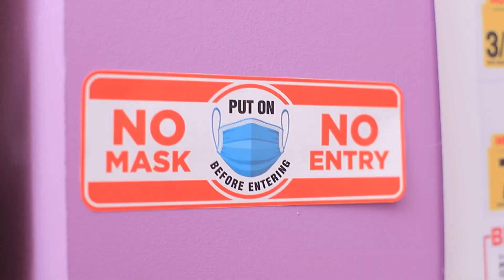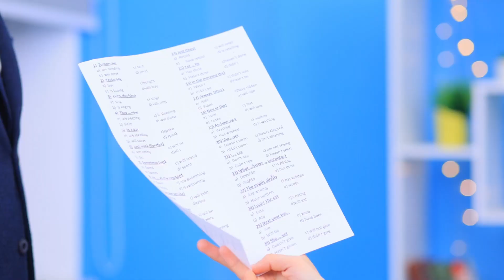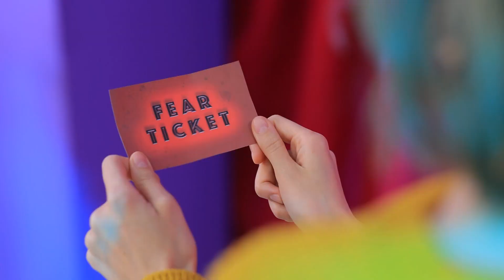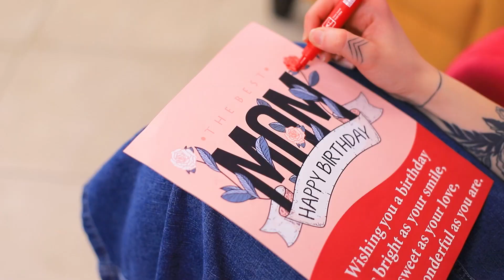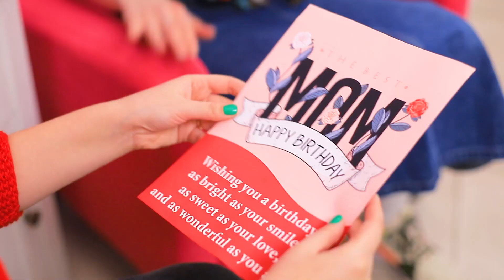勇敢的女孩vs胆小的女孩！有趣和好玩的故事~~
你经常会遇到哪种类型的女孩？勇敢的女孩还是胆小的女孩？女孩是如此的不同！在我们的新视频中观看新的酷女孩之战。你可能是一个害羞的女孩，也可能会是震惊所有人的女孩。